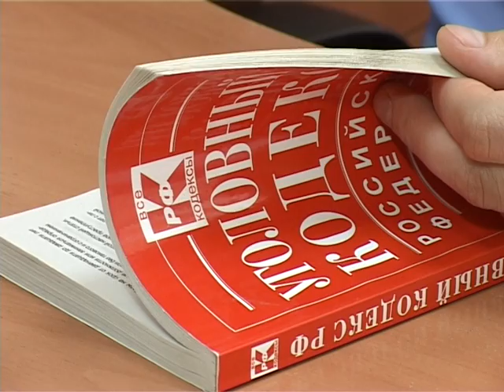Три года длился суд по делу экс-начальника череповецкого госнаркоконтроля